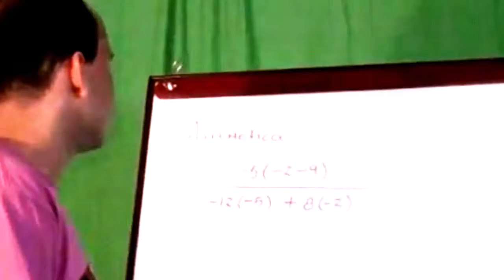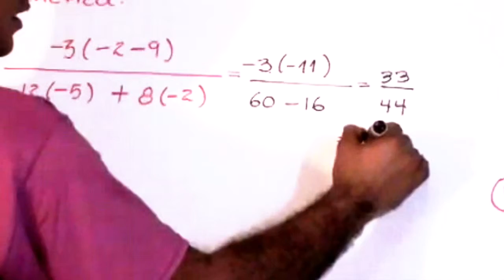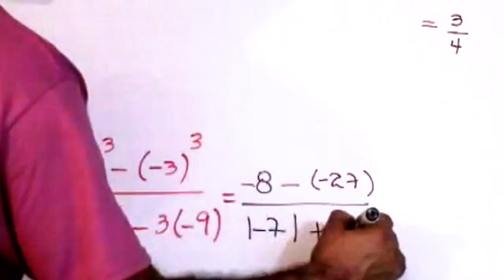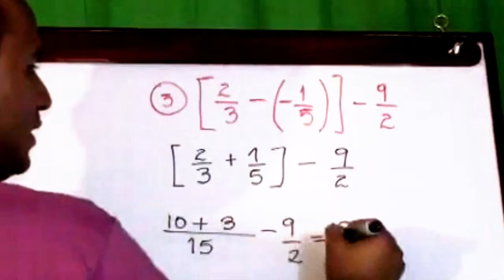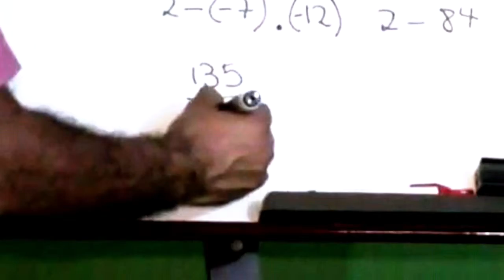Aritmetica -- Lesson Beyond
Somos una organización enfocada en proveer recursos educativos a la sociedad de habla hispana a nivel mundial